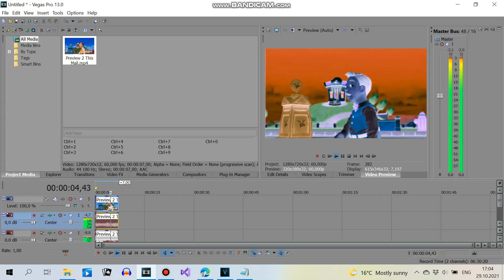(REMAKE) How To Make Dmitrij201's G-Major 101 (Look In Description)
Dmitrij201 Don't Angry Because I Love LAB Adjust And Color Corrector Secondary And I Am Adding Your G-Major 101 In Exa Updated

For Real This Time (26 October 2022) Gets Change Audio Elastique Efficient To Classic A17 Drums